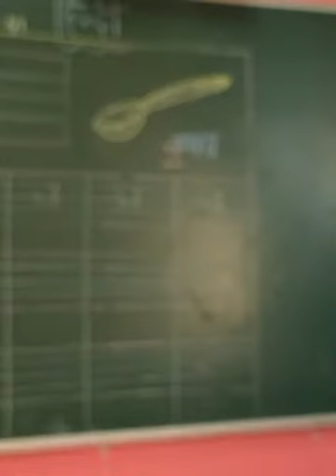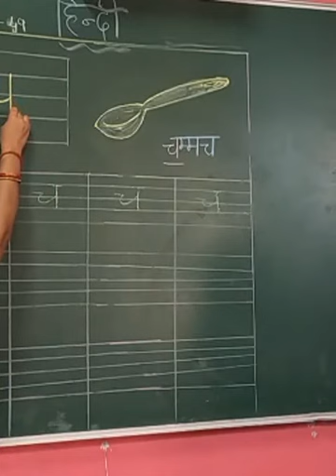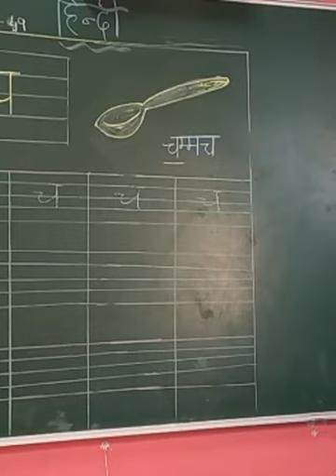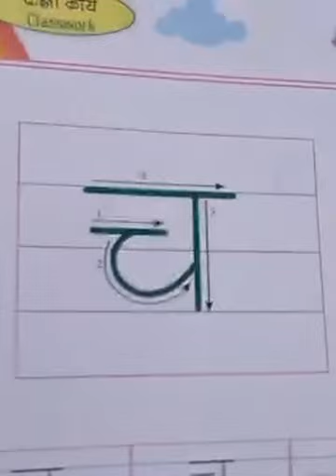CLASS NURSERY HINDI WRITTEN व्यंजन वर्ण च